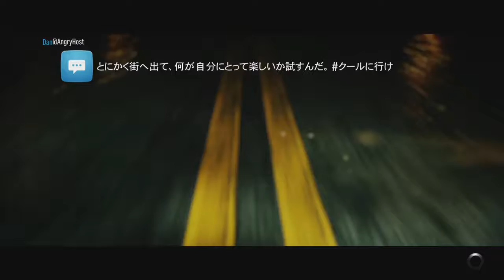Need For Speed(2015) : EnjoyPlay 20161120_1